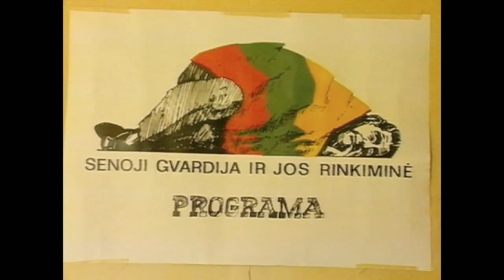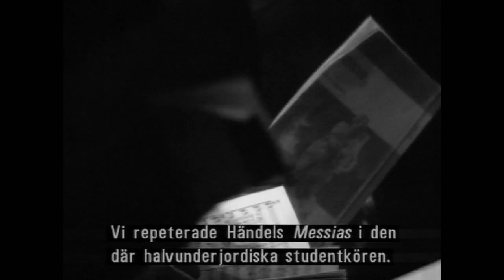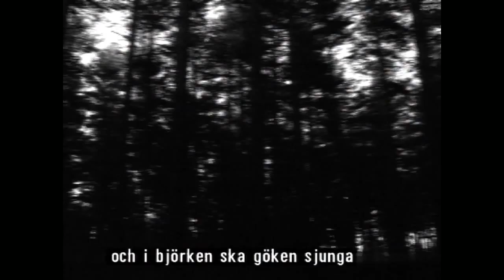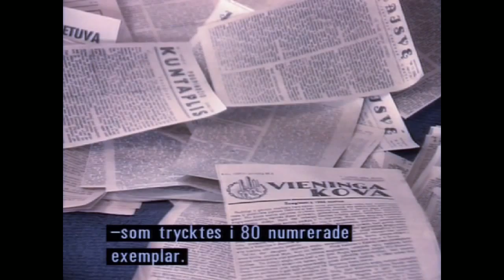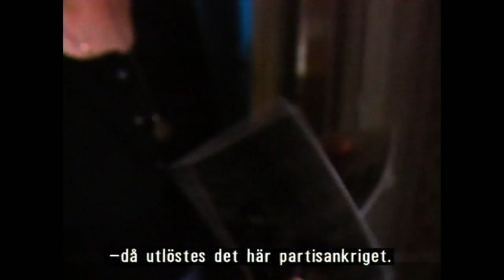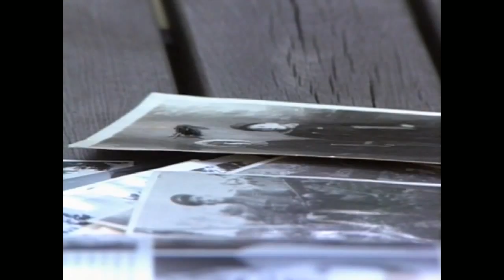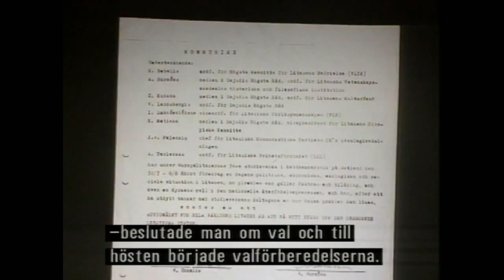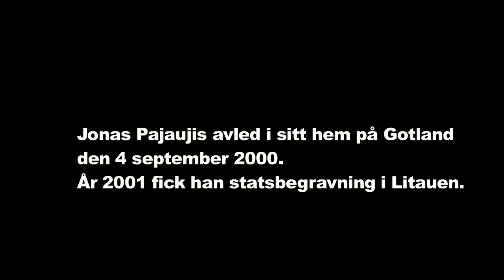Motståndaren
Trots att det gått över trettio år sedan den spelades in, så är filmen på grund av världsläget väldigt aktuell! Se den och lär av historien! En unik dokumentär från 1992 om Jonas Pajaujis och hans kamp för ett fritt Litauen från nazitysk och sovjetisk ockupation.
Litauen var den första sovjetrepubliken som efter lång kamp lyckades återta sin självständighet. Genom filmens huvudperson får vi en personlig och nära inblick i hur det gick till...

Jonas Pajaujis startade och deltog i motståndsrörelsen mot den nazityska ockupationen,
men blev arresterad och satt i koncentrationsläger, där han efter flera år var med om ett misslyckat försök till massflykt. Efter att samtliga deltagare i flyktförsöket infångats och ställts upp på led, sköts var åttonde medfånge ner.
Han kom med hjälp av "De vita bussarna" till Sverige efter kriget.

Under den påföljande sovjetiska ockupationen arbetade han som arkitekt, samtidigt som han från sitt hem i Ljugarn på Gotland i största hemlighet fungerade som länk mellan de litauiska partisanerna "Skogsbröderna" och den litauiska exilregeringen i Västtyskland.
Han avslöjade bland annat sovjetiskt kontraspionage, som förorsakade att många återvändande balter som i egenskap av spioner dödades, när de i skydd av mörkret landsteg på den baltiska kusten.
Jonas Pajaujis var en sann humanist med stor inre styrka och mycket humor, egenskaper som säkerligen bidrog till att han mot alla odds kunde överleva och verka aktivt så länge.

Året efter sin död i cancer den 4 september år 2000 förärades han statsbegravning i Litauen.

REGI, FOTO Erik Strömdahl, RESEARCH, LJUD Anders Hammar, Helena Fredriksson
Inspelad i Litauen och på Gotland 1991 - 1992
Sänd i SVT 1992